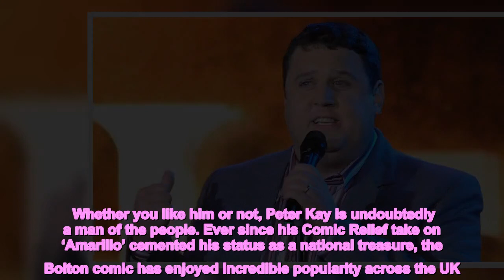Bum cracks, singalongs and why you should never arrive late - Peter Kay review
Whether you like him or not, Peter Kay is undoubtedly a man of the people. Ever since his Comic Relief take on ‘Amarillo’ cemented his status as a national treasure, the Bolton comic has enjoyed incredible popularity across the UK.  Nothing made that clearer than when tickets to Kay’s first tour in 12 years sold out quicker than Glastonbury this year. After Kay announced a monthly residency until April 2025 at the O2 Arena, fans snapped up thousands of £35 tickets in minutes.  With bloodthirsty touts now selling seats to the tour for hundreds of pounds, Kay will spend the next two or three years hosting what will be one of the most popular live comedy shows of all time.  READ NEXT: Peter Kay fans fuming as site for tickets crashes moments after going live  But does Peter Kay really deserve the hype - or should his comedy DVDs stay in the bargain bin? We went to the opening night of his O2 residency to find out.    As soon as you step into the massive 14,000-seat O2 Arena, you realise the challenge facing any comedian in a venue this big. Audience interaction is a huge part of any comedy set, but becomes nearly impossible when you’re standing alone on a stage in the middle of a stadium.  Kay tackled this problem the minute he got on stage. He grabbed a camera off one of his technicians and proceeded to point it around the arena, zooming in on the punters from afar. He gently ripped into latecomers, empty seats, matching Christmas jumpers, and even a steward’s exposed bum crack.  It immediately made the O2 Arena feel very intimate, with the audience joining in on the banter but with a bit of tension in the air as anyone could be next. So if you do make it to one of his shows, just don’t arrive late as you could get absolutely rinsed by Peter Kay in front of thousands of people.    This thread - of trying to appeal to as many people as possible - runs throughout Kay’s comedy shows, and is probably why he is so successful. He likes to paint himself, to this day, as a bloke from Bolton who loves his family and watching TV like the rest of us.  Without any spoilers, it means his humour is really relatable, with some of his best gags highlighting the weird little habits, irritations, and quirks of modern life, whether it's the sugar tax or forgetting to take your phone with you to the loo.  He also pokes fun at some of the celebrities he’s met over the years, which reinforces his on-stage persona as a funny, ordinary bloke you’d probably meet down the pub.  However, his attempts at mass appeal sometimes only go so far. Some moments of the set were clearly targeted to people closer to his age group, with references to old advert jingles and songs falling flat among the younger audience members (us included). In typical fashion, though, Kay was a master at getting everybody in the venue involved in singing along, even if they didn’t know all the words.    While Kay cleverly revisited some of his old jokes, the entire set was fresh new material. He’s a ma